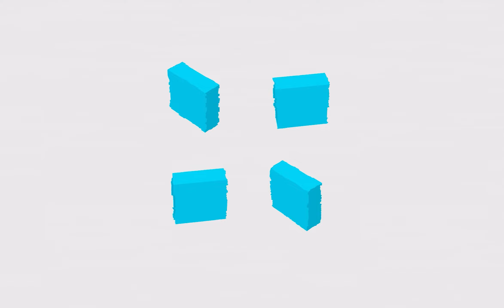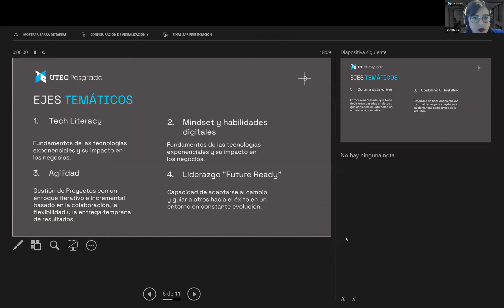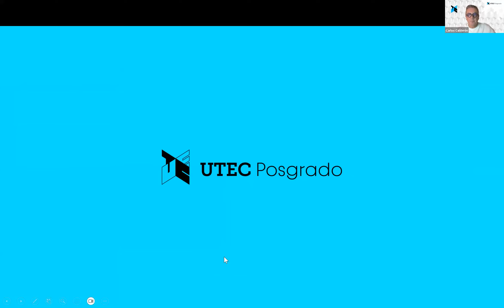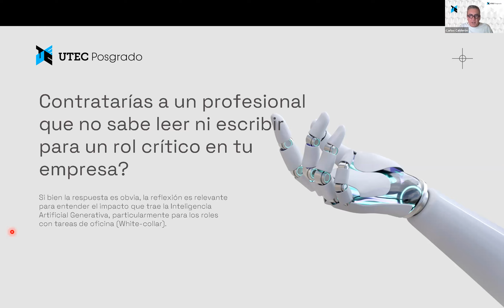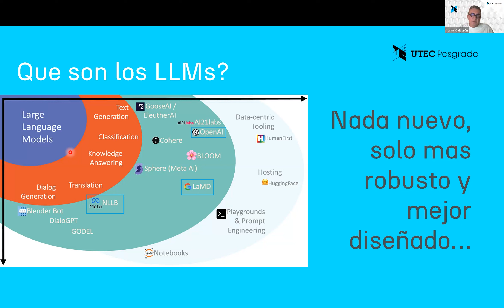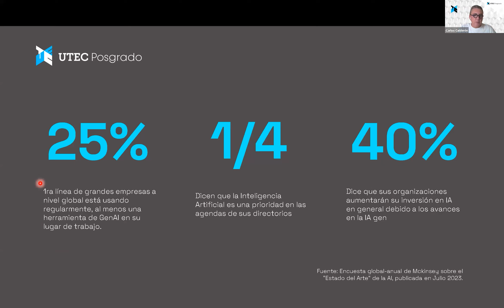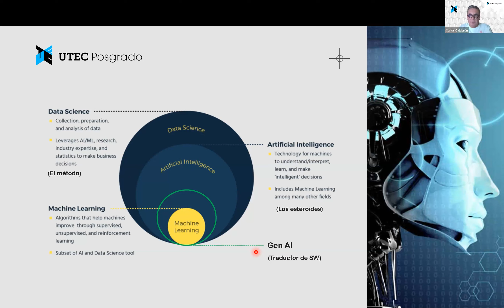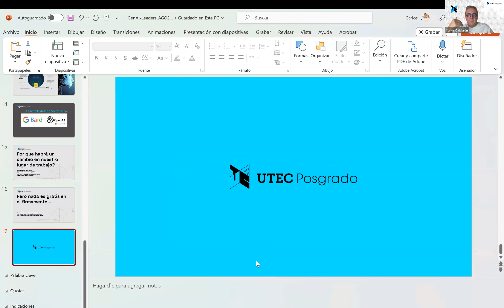Clase Maestra: El impacto de la IA generativa en el rol del liderazgo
¿Quieres potenciar el liderazgo empresarial en tu organización?

En esta clase maestra evento exploramos cómo la inteligencia artificial (IA) está revolucionando el mundo